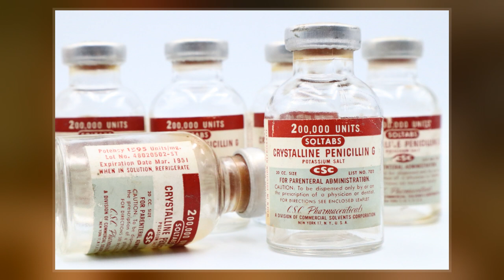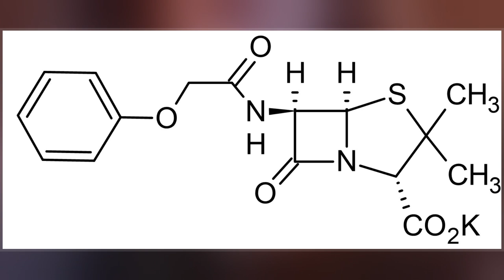Penicillin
Penicillins  are a group of antibiotics originally obtained from Penicillium moulds, principally P. chrysogenum and P. rubens. Most penicillins in clinical use are chemically synthesised from naturally-produced penicillins. A number of natural penicillins have been discovered, but only two purified compounds are in clinical use: penicillin G  and penicillin V. Penicillins were among the first medications to be effective against many bacterial infections caused by staphylococci and streptococci. They are members of the β-lactam antibiotics. They are still widely used today for different bacterial infections, though many types of bacteria have developed resistance following extensive use.